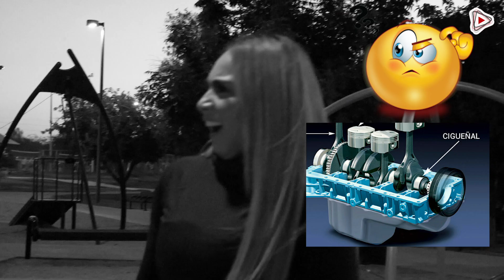Latinas - Mexico contra Colombia - Ep 8 de Ninja Barrio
Una batalla entre una MEXICANA contra una COLOMBIANA, esto esta con fuego.

David Vences

Una Producción de Latinos Social ©